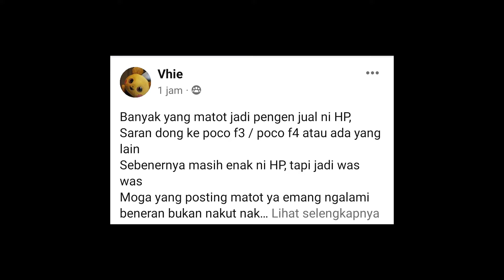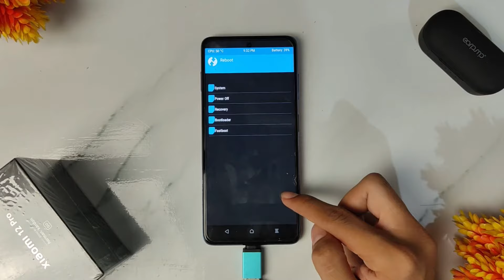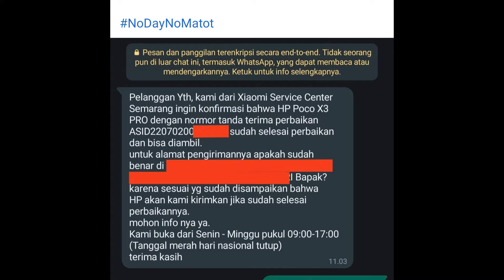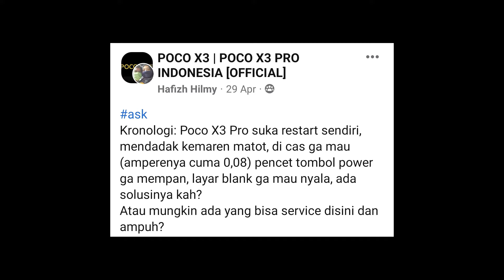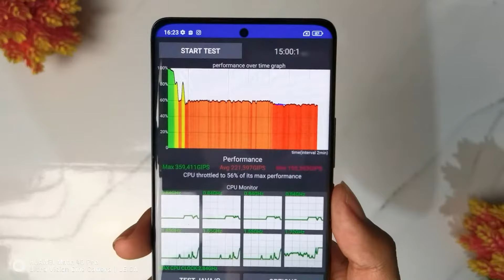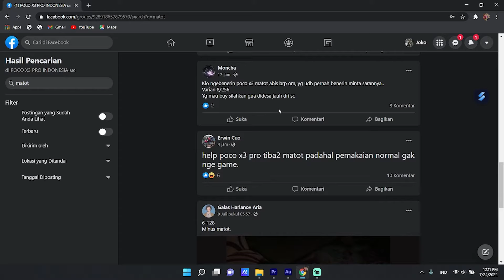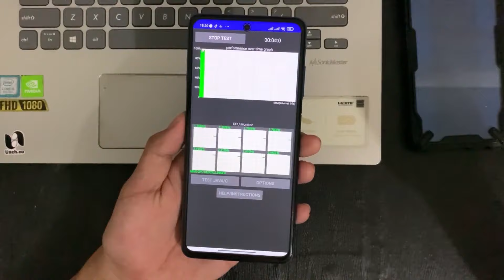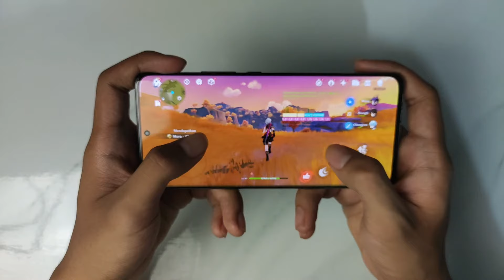5 Penyebab POCO X3 PRO MATOT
Muncul Kasus Lagi Nih di POCO X3 PRO (HP kok MATOT)

dulu layar ghost touch, sekarang Matot, hadehh.
tapi gapapa ya ges ya, ga hanya di poco aja yg matot,
hp gaming ROG aja banyak yg matot, usernya juga biasa aja,
karena itu hp gaming, pemakaiannya yang terlalu ektrim .
ganti mesin dehh.
untungnya aftersales xiaomi bagus, coba di merk sebelah, layar saber (garis hijau) aja ga mau nerima kok :)